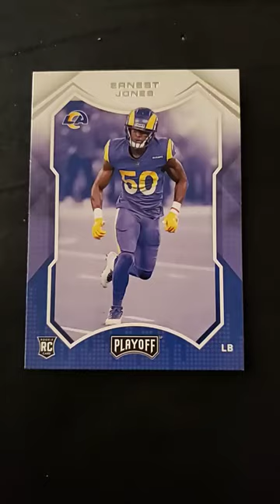NFL Ernest Jones rc 283